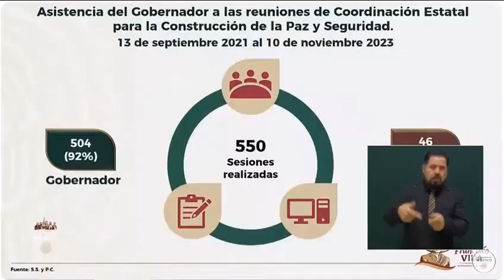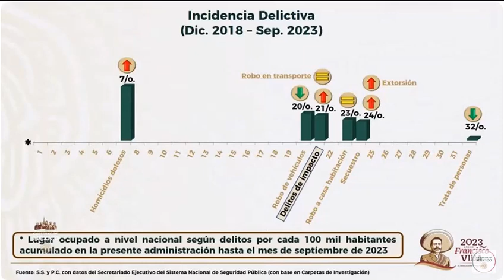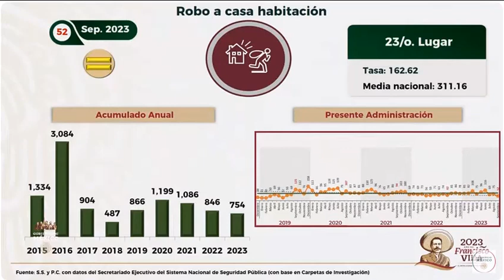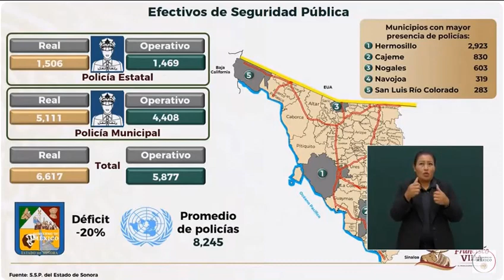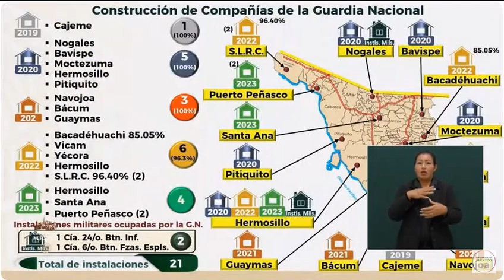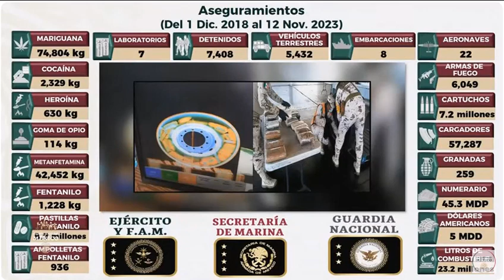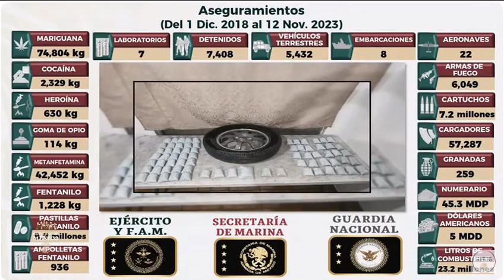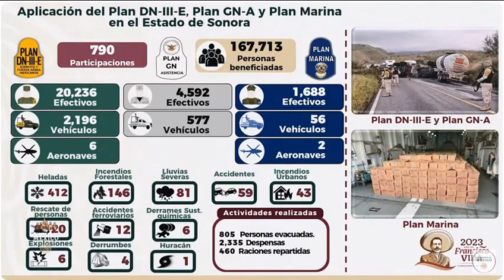ÚltimaHora. Participación del C. Gral. Srio. Def. Nal. en la ConferenciaDePrensa del 13 Nov. 2023.